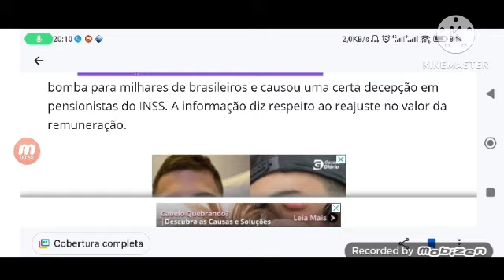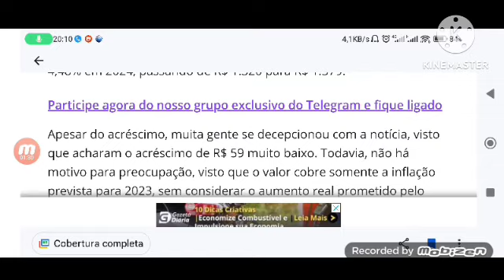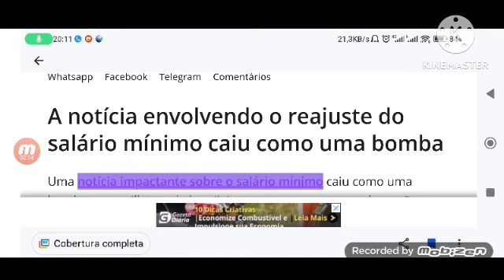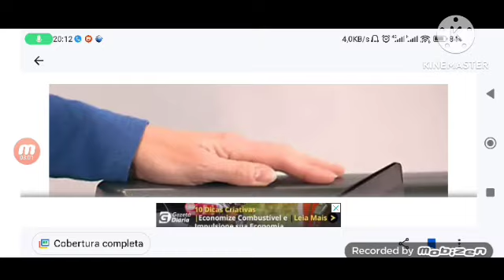✔️ AUMENTOU! R$1.473,00 a R$8.175,00 NOVO AUMENTO DE SALÁRIO PARA APOSENTADOS E PECIONISTA DO INSS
notícia envolvendo o reajuste do salário mínimo caiu como uma bomba

Uma notícia impactante sobre o salário mínimo caiu como uma bomba para milhares de brasileiros e causou uma certa decepção em pensionistas do INSS. A informação diz respeito ao reajuste no valor da remuneração.

Acontece que a SPE (Secretaria de Política Econômica), órgão do Ministério da Economia, publicou dados que deixaram os brasileiros bastante preocupados nos últimos dias. O fato é que novo Boletim Macrofiscal expôs que o salário mínimo deve sofrer um reajuste de 4,48% em 2024, passando de R$ 1.320 para R$ 1.379.

Apesar do acréscimo, muita gente se decepcionou com a notícia, visto que acharam o acréscimo de R$ 59 muito baixo. Todavia, não há motivo para preocupação, visto que o valor cobre somente a inflação prevista para 2023, sem considerar o aumento real prometido pelo presidente Lula (PT).

Vale lembrar que, a Constituição Federal determina que o salário mínimo deve repor a inflação acumulada durante o ano. Contudo, além dessa reposição, o presidente Lula se comprometeu a oferecer aumento real todos os anos com base no crescimento real do PIB (Produto Interno Bruto) do Brasil.

Notícia de REAJUSTE no salário minimo cai como uma bomba e decepciona pensionistas do INSS – Foto: Reprodução/Internet
O INPC (Índice Nacional de Preços ao Consumidor), medidor oficial da inflação para famílias com até cinco salários mínimos, está estimado em 4,48% para este ano. Dessa forma, é válido levar em consideração que essa é a referência apenas para evitar que o trabalhador perca o poder de compra em razão da informação acumulada.